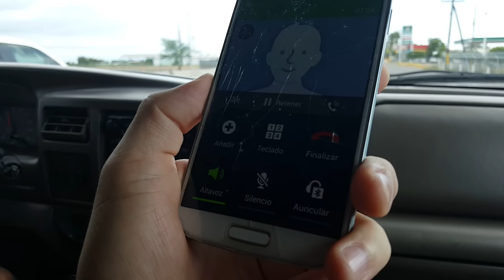Chacharas marca desde el centro de rehabilitacion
Se reporto el chacharas